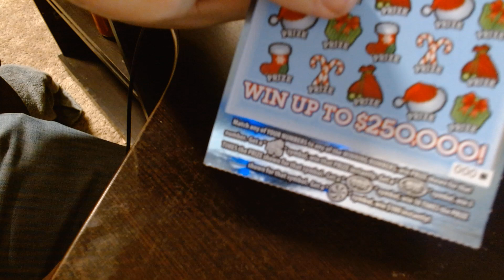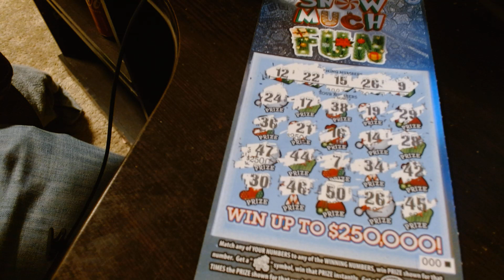Snow much Fun $10 Lottery Ticket Results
Snow much Fun $10 Lottery Ticket Results Here are the results from our lottery scratch off session did we win? did we lose? guess you will have to watch the video to find out.

Playing Washington Lottery Ticket Scratch Off Games.
Also Playing Oregon Lotto Scratch it's.

The Purpose of this channel is not to promote or advertise gambling, I enjoy Scratching and sharing my experience and emotions while scratching them.
Please Play the Lottery Responsibly and only Play what you are willing to lose, If you have a problem gambling please seek help! Know your limit and use a pre determined budget.
Goodluck to everyone on your scratch off Lottery tickets!!!